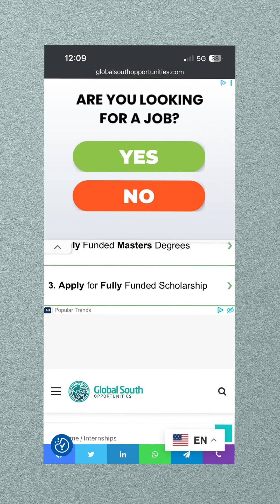This Browser Makes YouTube Feel Like PREMIUM (FOR FREE!)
I switched from Chrome to Brave… and I haven’t seen a YouTube ad since. No extensions. No setup. Just instant peace.

If you’re tired of ads, pop-ups and trackers, you need to see this.